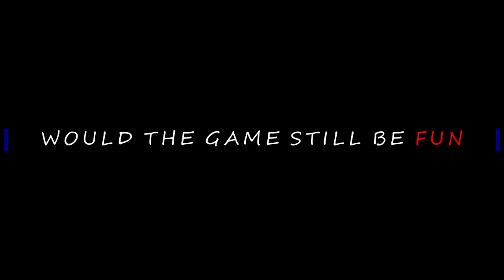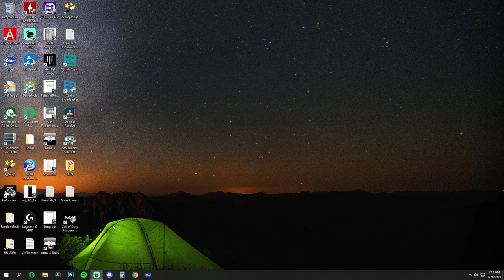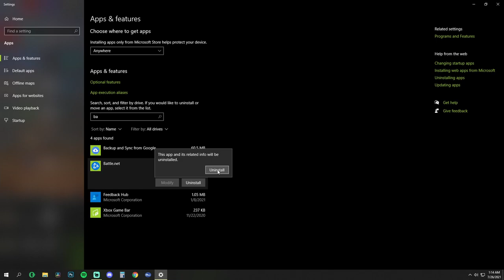Warzone is now a CHEAT zone! | It never ends but I have a solution!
The game is fun... until it isn't! You cannot have a single session without running into cheaters! Thanks Activision!

milvetgaming, mvg, military veteran gaming, mvg, militaryveterangaming